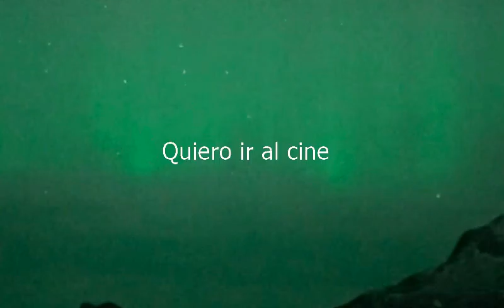How to say I Want To Go To The Movies in Spanish